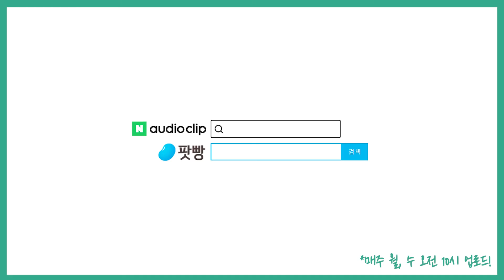「마티네의 끝에서」 (1): 천재 작가 히라노 게이치로의 변신 #117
오늘은 오랜만에 돌아온 박평과 함께
문학계에서 벌어지고 있는 미투운동과
책 정리에 대한 이야기로 책걸상을 시작합니다
더불어 일본에서 아쿠타가와상을 받은
히라노 게이치로의
「마티네의 끝에서」를 살펴봅니다